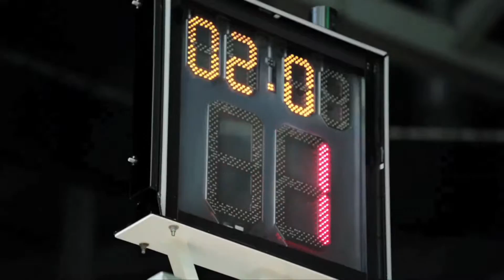OiC Productions Commercial Reel